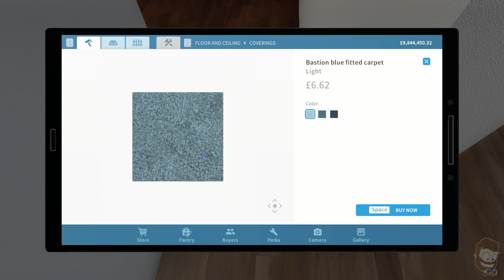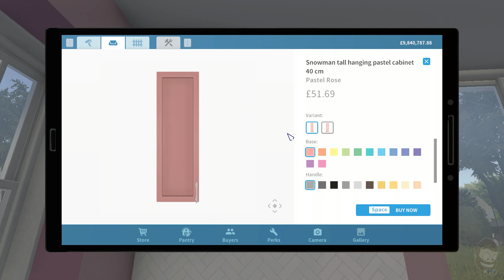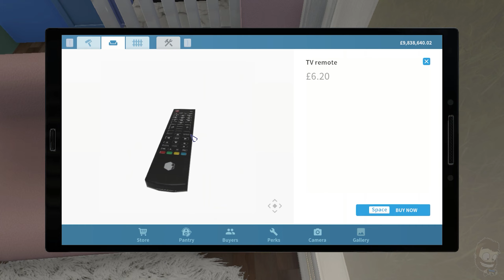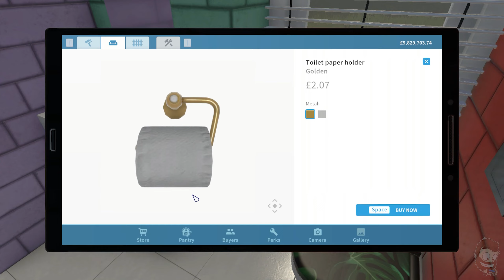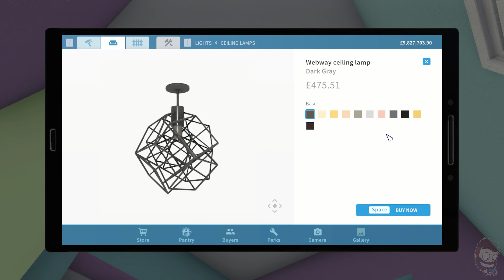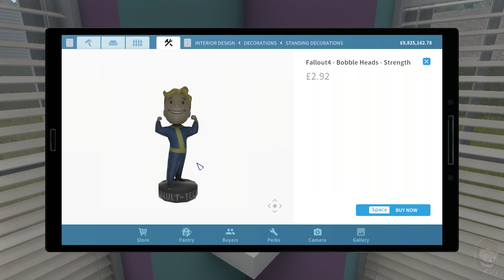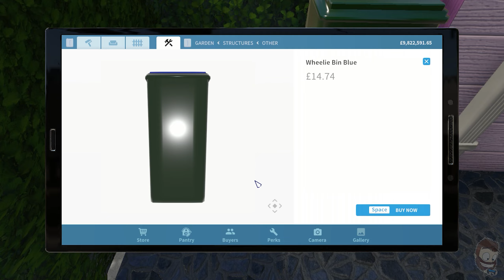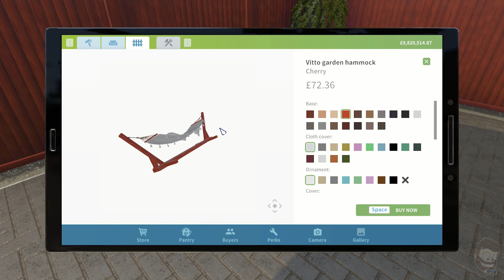House Flipper - First Office - Colourful Living Space - Speedbuild and Tour! CHALLENGE ACCEPTED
Welcome back to some more House Flipper on PC, in this gameplay video I'll be heading back to the First Office to take on a challenge set to me by @ChaoticJelly.

The challenge was to create something completely out of my comfort zone by using bright and colourful choices, now I'm not saying it's the best but it's certainly brightly coloured and so much so that I ended up not selling the build to keep as my office for the foreseeable future!

I've put Chaotic Jelly's link to her channel down below so be sure to head on over and check out her builds, they're super cool and darn better than mine! A huge thank again Chaotic for suggesting this and challenging me, so I hope it lives up to the hype! 🤣

As always if you have any comments, suggestions, or tips then please feel free to drop them down below as every day is a learning day and you can never stop learning! ^_^

Rig Used:
Processor: Intel i7-8700 @ 3.20 GHz
Memory: 16GB Kingston Fury DDR4 CL16 @ 3000 MHz
Dedicated Graphics Card: Nvidia RTX 3060 12GB
Onboard Graphics: Intel UHD Graphics 630
Storage: Evo 870 1TB, WD Blue 1TB
Thermal Grizzly Kryonaut Thermal Paste